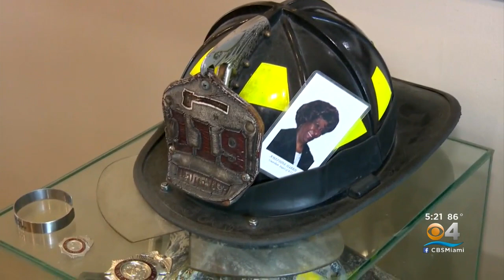One Of The Most Powerful Stories Of Heroism From September 11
Twenty years ago, Matt Komorowski and the other members of Ladder Company 6 went into the World Trade Center's north tower searching for survivors.